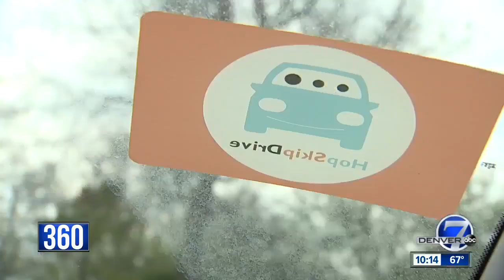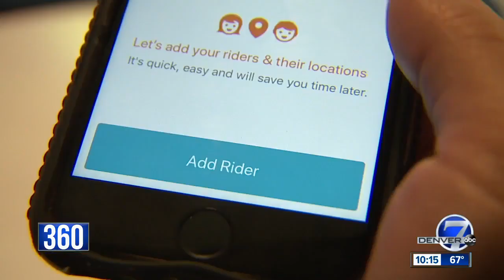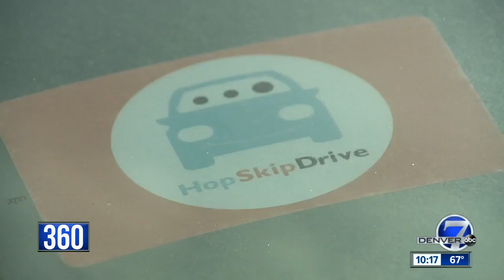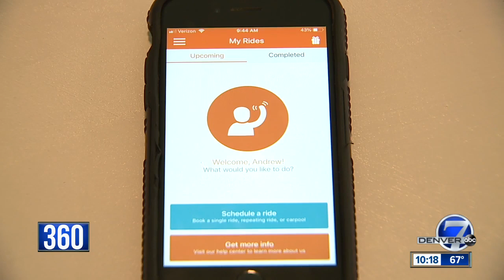'Uber for kids' ride-sharing service: modern, convenient, safe?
If you're a parent, you know the drill: soccer practice, karate class, piano lessons, repeat.